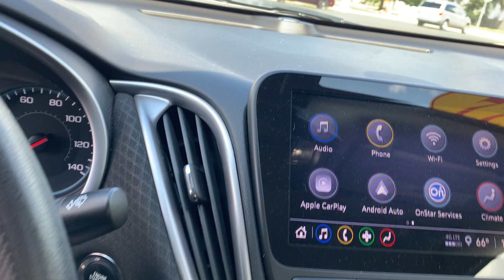2022 Chevrolet Malibu LT Walk Around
Thanks for checking out our walkaround videos!

There are more cars you can shop for at Shop Kunes

We make car (truck, suv, and RV) buying easy.

¡Hablamos español!
We're on TikTok too: @kunes.auto